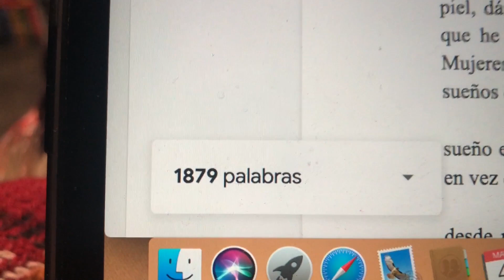Escribiendo Una Nueva Historia 🤯 // Vlog de Escritura #1 // THE WRITING DIARIES #3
HABLEMOS! ✨